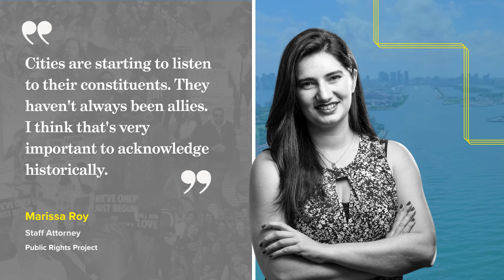HB1 - Lessons Learned by Marissa Roy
When Florida cities began listening to their constituents about the reimagining of public safety, Governor DeSantis hit them with HB1, a racist, anti-protest and anti-local governance law that must be stopped.

PRP’s Marissa Roy encourages cities to keep up the good fight!

Featuring Marissa Roy, Staff Attorney at Public Rights Project

Presented by Public Rights Project